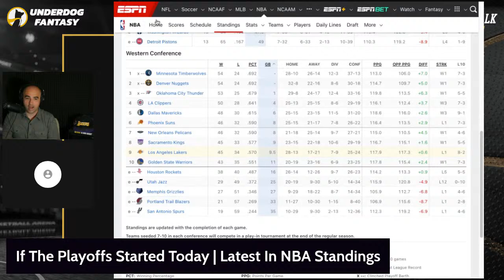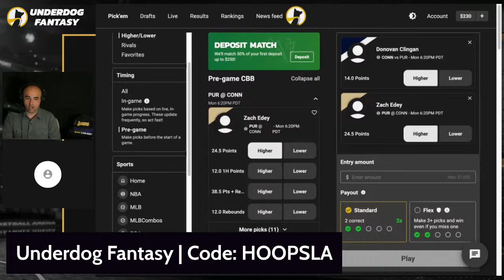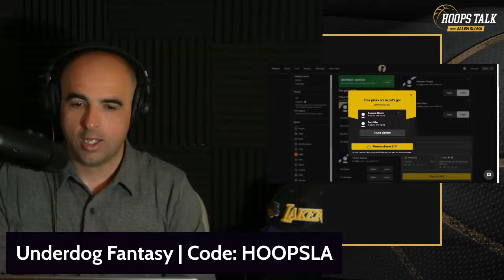Lakers Lose To Timberwolves 127-117 | Lebron Out, AD Leaves Game Early | Back To 9th In Standings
Photo Credit: AP Photo/Etienne Laurent